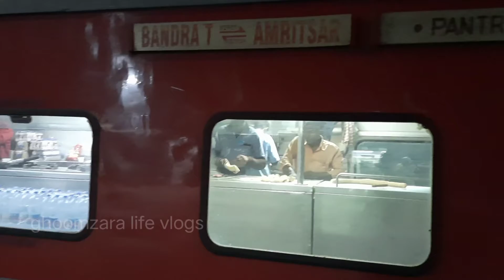How to coock food in train || Superfast Bandra-T |Ac Hot Buffet coach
The long rout bandra turminal to amritsar pashchim ac superfast express how to coock buffet in coach hd viu